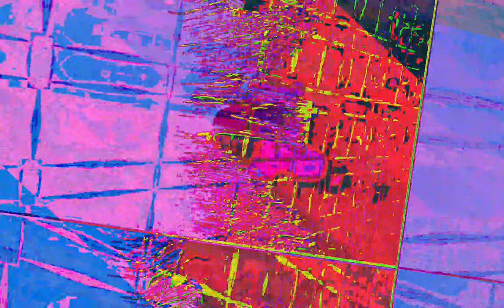[EPILEPSY WARNING] Movie 23 07 05 11h58m24s